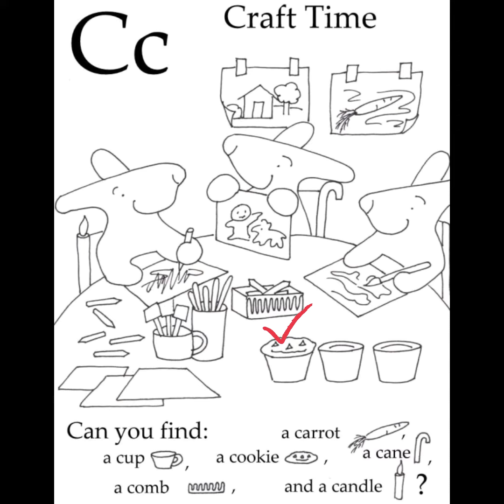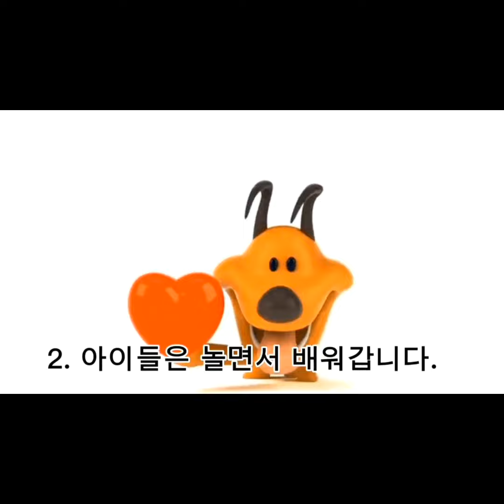요요영어/play/hide and seek/워크시트/놀이영어/홈스쿨링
요요영어
유아들이 행복한 놀이영어를 만드는 요요영어입니다.
아이들은 놀아야 행보합니다.

좀 더 많은 수업 리뷰는 블로그에서 확인 가능합니다.

요요영어는 유아들이 행볶한 놀이영어를 추구합니다.

요요영어는 스토리가 있는 파닉스부터
만들기 놀이,
주제가 있는 영어 인형극까지,

수업을 통해 유아들이 즐겁께
놀면서 배우는
온, 오프라인
유아놀이학습입니다.